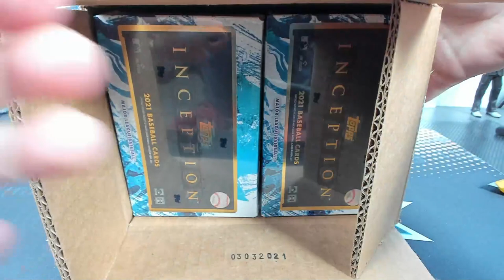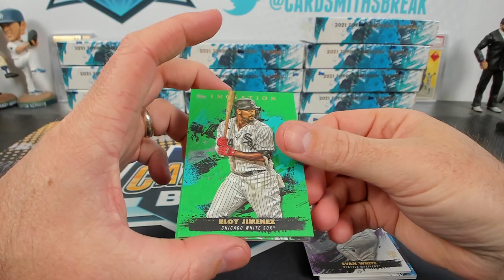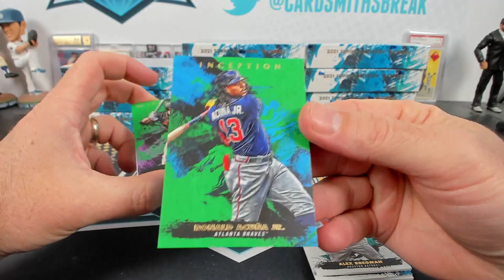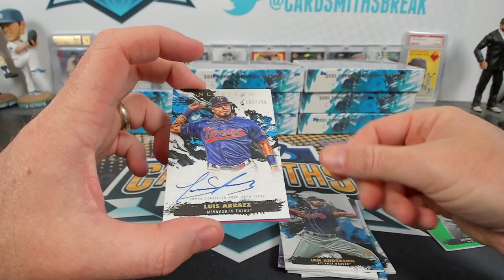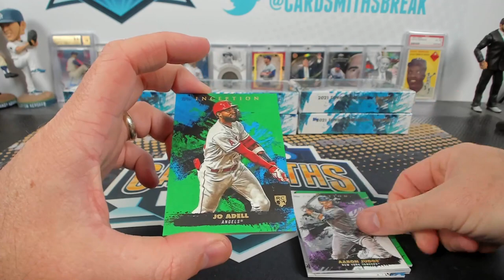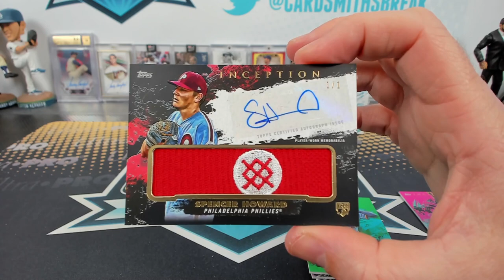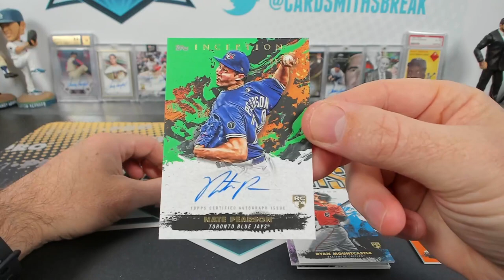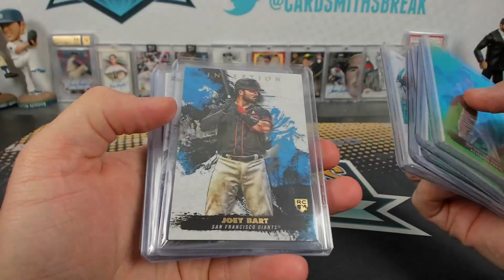2021 Topps Inception Baseball 16 Box Case Break #21